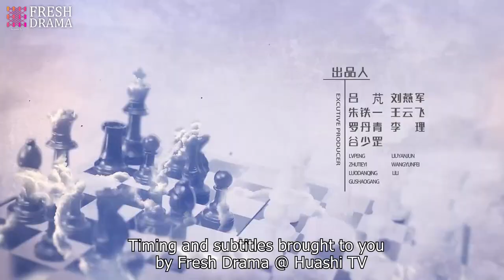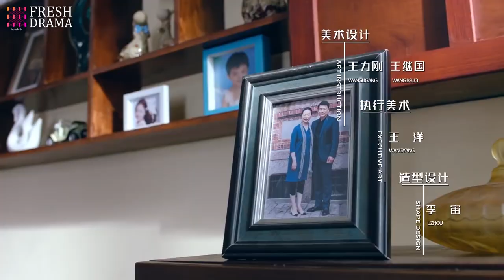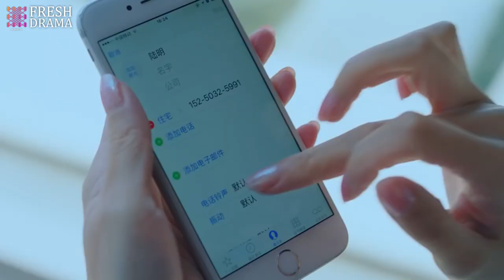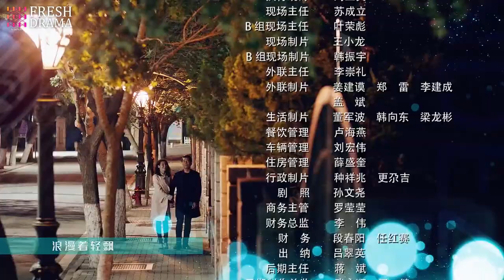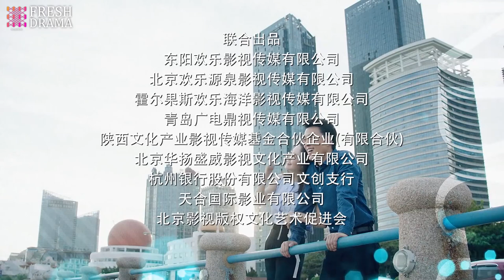【Multi-sub】Battle with Women EP40 -End | Wang Yaoqing, Yu Mingjia, Mei Ting | Fresh Drama